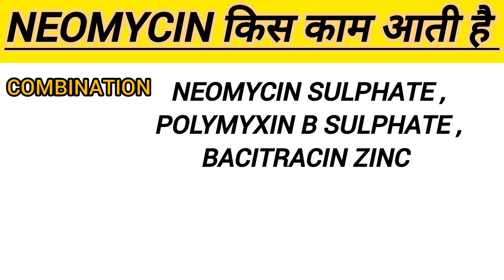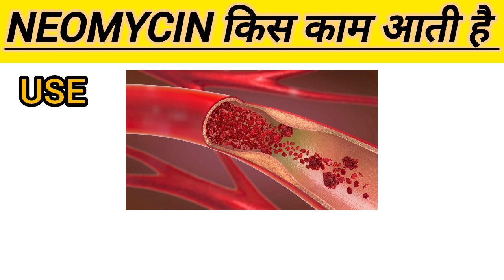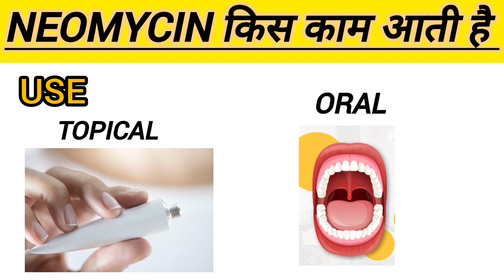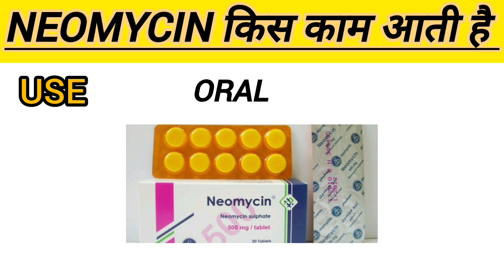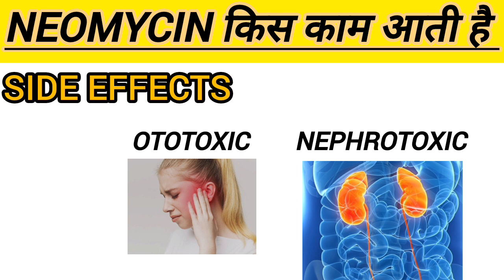Neomycin Uses In Hindi | Neomycin And Polymyxin B Sulfates And Bacitracin Zinc Ointment In Hindi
FRIENDS, This channel is yours so support it fully.

If you have any query then you can tell me here

al aman foundation, al pharma, al aman al aman, al aman academy kalain
meditonic, meditonic dr aman agarwal neet, meditonic channel, meditonic dr aman agarwal biological classification, meditonic ease to each, meditonic 1m, meditonic abrar hamim, meditonic dr aman agarwal ct scan